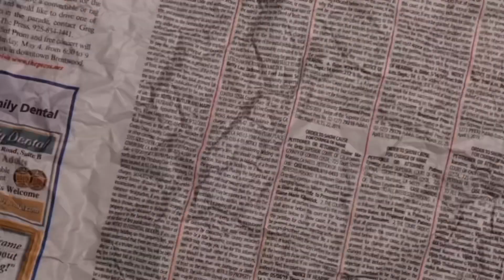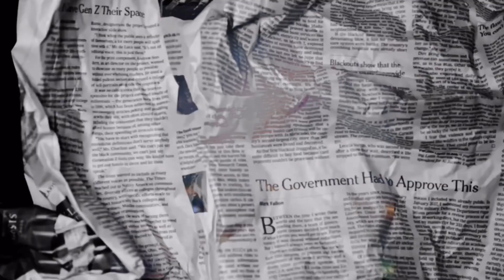Summer Walker - Ex For A Reason (feat. JT) [Official Music Video] Reaction